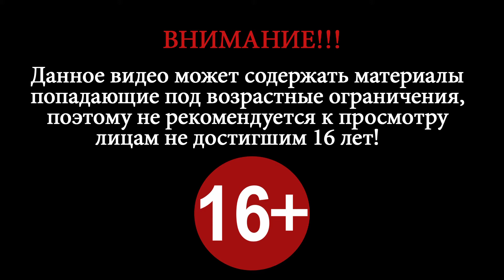All Evil Night ► Level 12-13